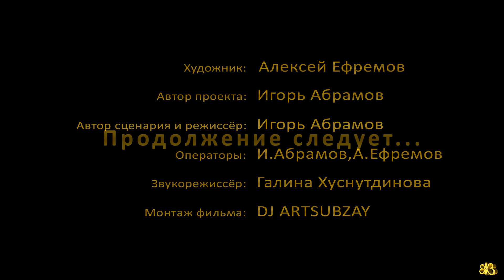Городской романс 2. Часть 1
Уважаемые друзья, все, кому нравится наш Канал!
У вас есть возможность поддержать регулярный его выход, а также дальнейшее его развитие.
Номер карты, где вы сможете выразить свою благодарность
и оценить работу нашей команды 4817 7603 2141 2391